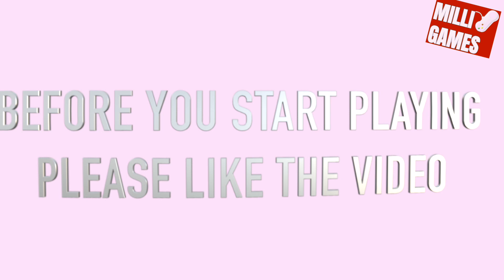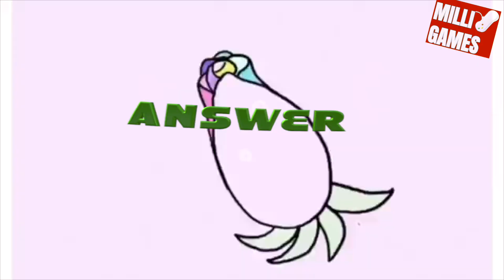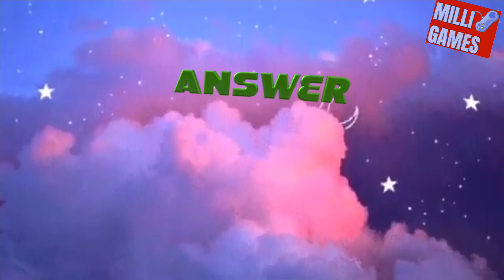GUESS KPOP GROUP LATEST DEBUTS FROM PHOTOSHOOT ( KPOP GAMES )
😍 WE HAVE THE BEST KPOP GAMES ON YOUTUBE! EVERYDAY YOU COULD PLAY A NEW KPOP GAME . WE POST NEW KPOP GAMES MON - SUNDAY! EVERYDAYYYYYYYYYYYYYYYYYYYYYYYYYY! 😍